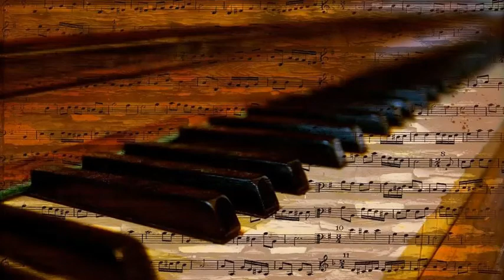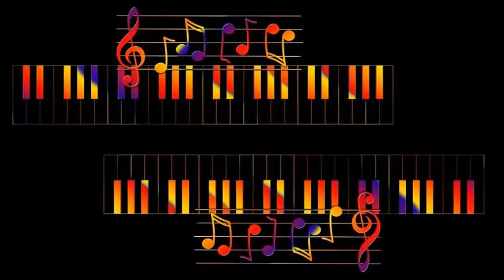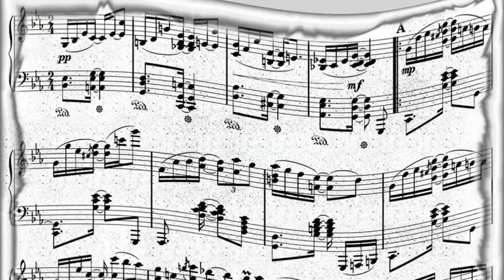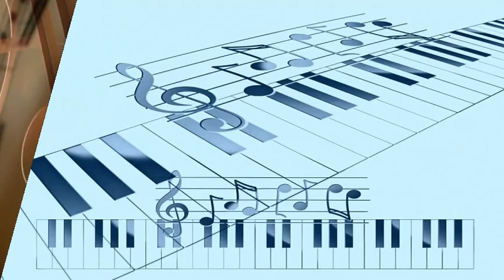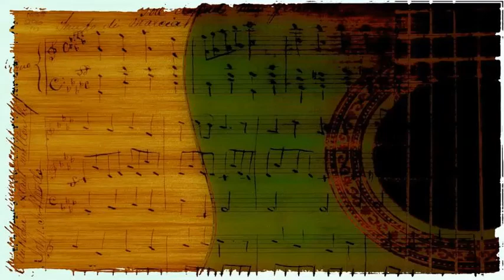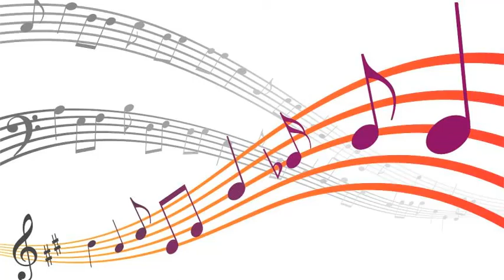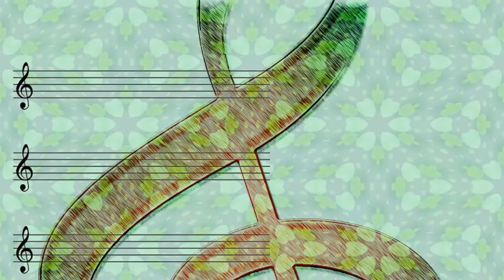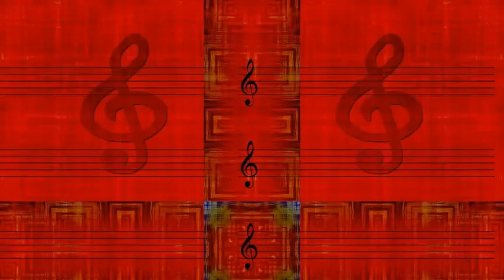Thelonious Monk & John Coltrane - I Mean You